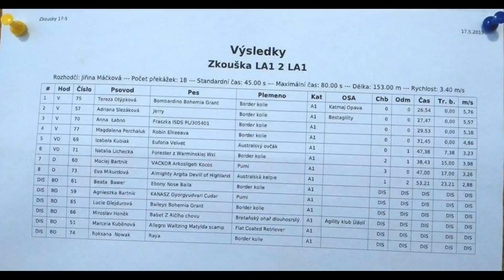Jess - 16.-17.5.2015 Veřovice, Ostrava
Bombardino Bohemia Grant (Jess) at 1st agility competiton